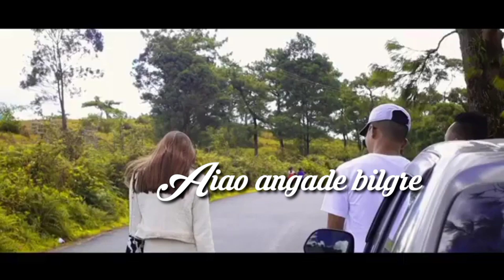ka.san janggin rani. teaser video/ Satnal Raksam/new garo song.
Satnal Raksam: https:// youtu.be/vrl6o6DD5c